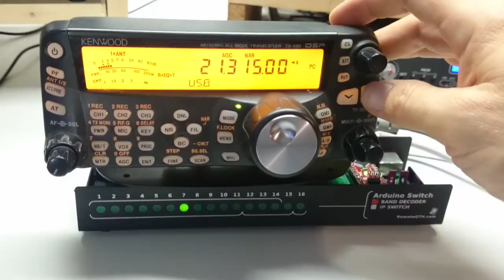Band decoder for Arduino - Kenwood CAT